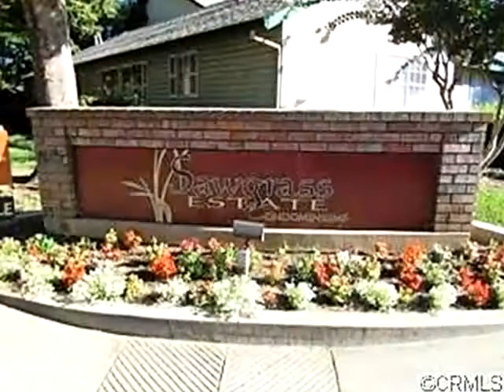Homes for Sale - 1125 Sheridan Ave Apt 56 Chico CA 95926 - Teresa Larson